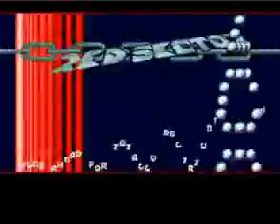Rsi - Letterwriter v2.0 Crack intro (1990) Amiga Cracktro